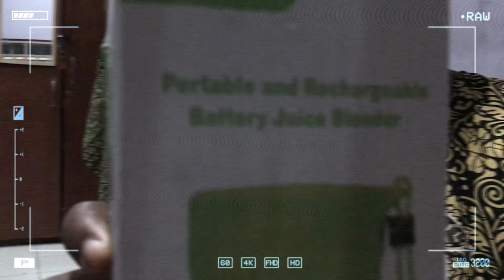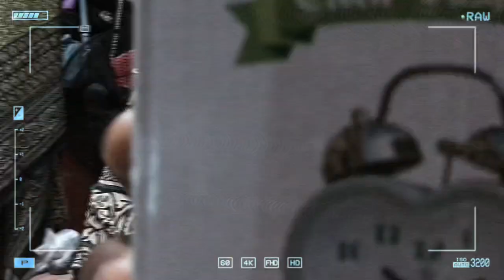Move-In-Vlog|Anambra State University~COOU Room Tour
Hey friends🌸 I filmed a Move in vlog, I had fun filming this for you guys.

KINDLY;
AND
SHARE WITH ANY PROSPECTIVE UNIVERSITY STUDENT 💕